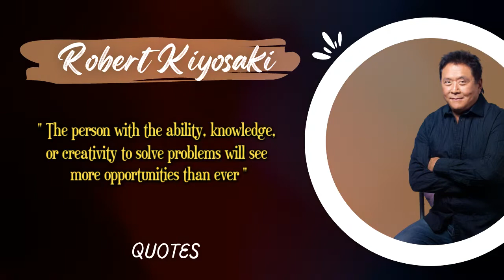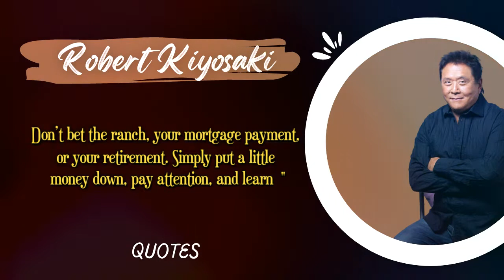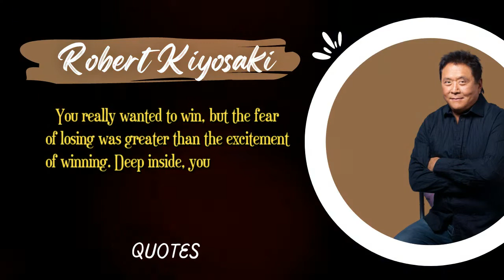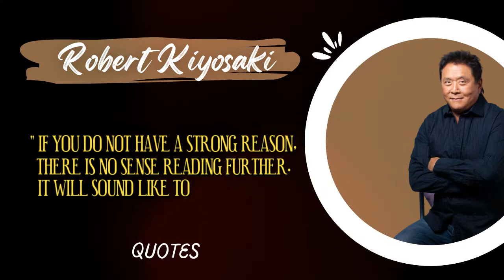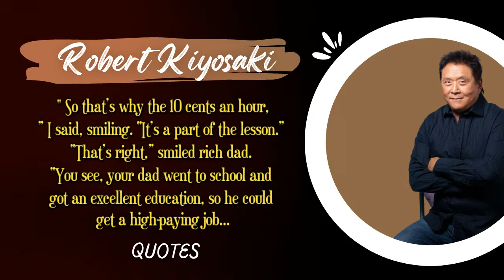Schools Were Designed To Produce Good Employees Instead Of Employers | Robert Kiyosaki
Best Quotes of Robert Kiyosaki